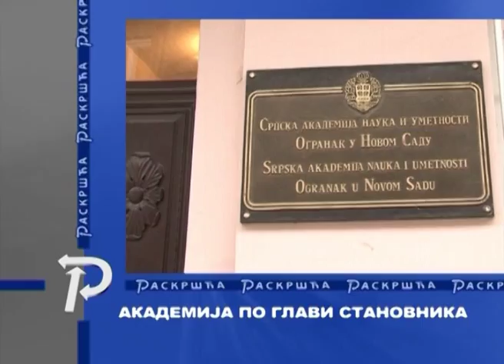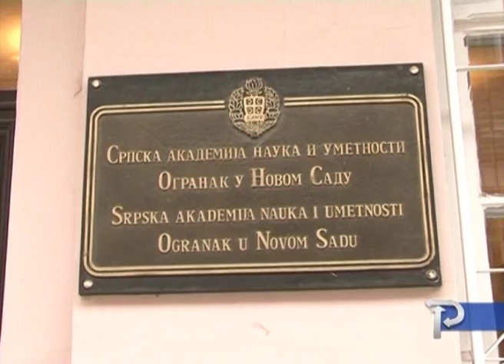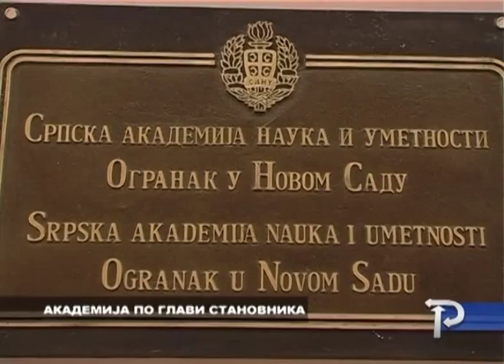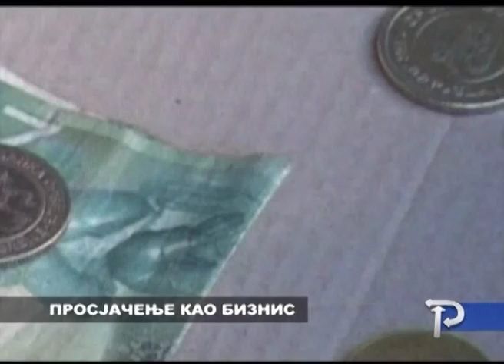РАСКРШЋА 28.11.2011.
1.АКАДЕМИЈА ПО ГЛАВИ СТАНОВНИКА 2.ПРОСЈАЧЕЊЕ КАО БИЗНИС 3.ВАКЦИНА ИЛИ СЛАНИНА?